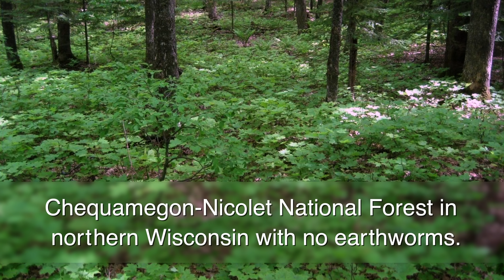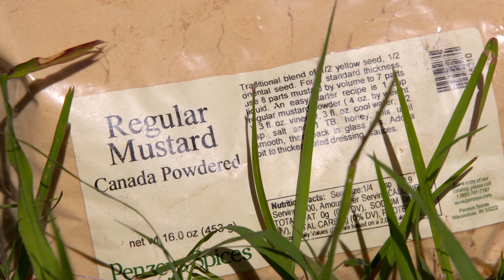Invasive Worms in Oklahoma??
Today on Oklahoma Gardening we dig into some research on invasive worms in Oklahoma. First we learn some interesting facts with Scott Loss with the OSU Natural Resource Ecology and Management Department.

Then we head out to the fields with graduate student, Yeugeniya Malyutina, who shows us some worms here in Oklahoma.

Questions?